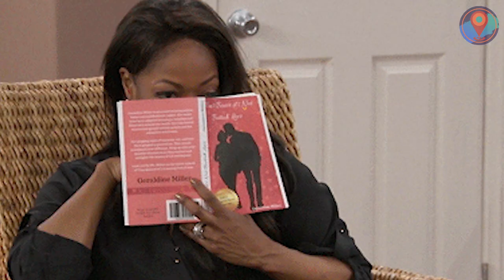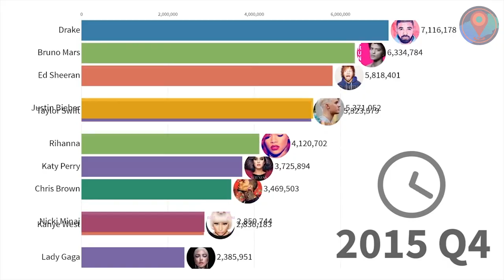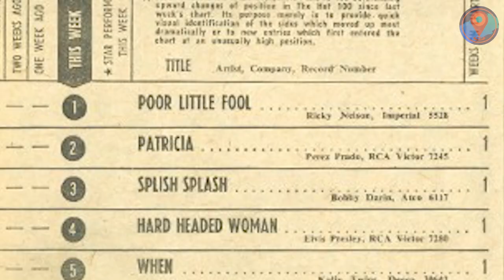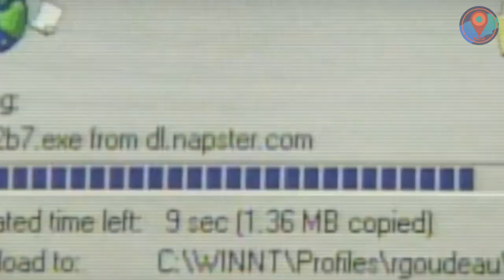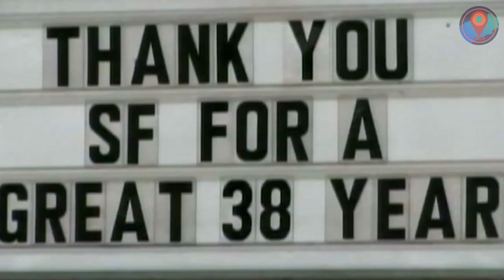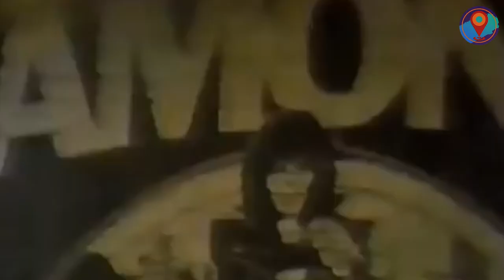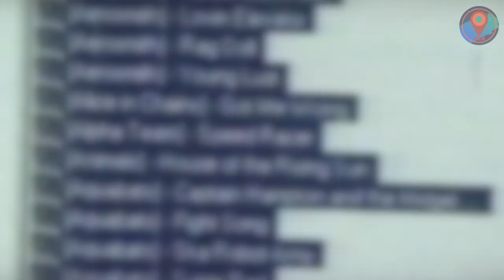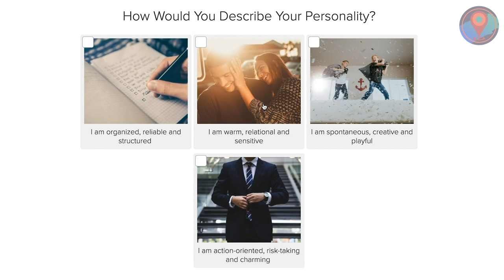Most Important Moments in Music history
We ranked the 10 Most Important Moments in Music history!

In the immortal words of the Queen of Pop herself, “Music makes the people come together.” Music is such a universal language that brings us all together regardless of race, gender or creed. In a lot of ways, it has even shaped the world as we know it. Let’s press play on these 10 Most Important Moments in Music History.

So, which of these moments do you think was the most iconic? Tell us about it in the comments section below!

And speaking of groundbreaking, you should definitely check out our list of 10 Craziest World Records Ever! Click the link!